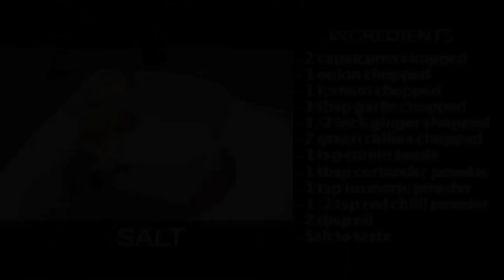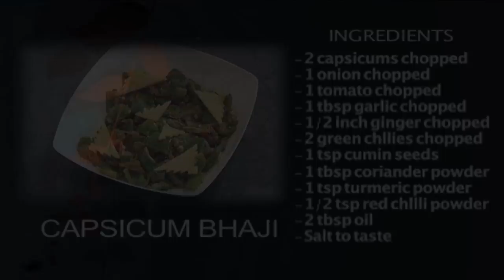Capsicum Bhaji Recipe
Easy Capsicum Bhaji! Discover how to make this recipe, using our easy to make Capsicum Bhaji recipes and videos. Share and Recommend Capsicum Bhaji recipes.